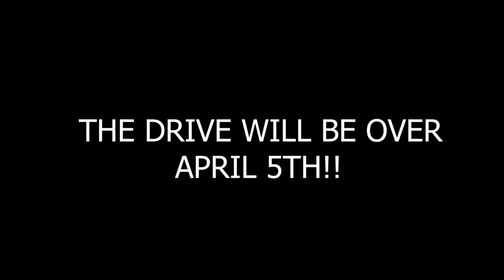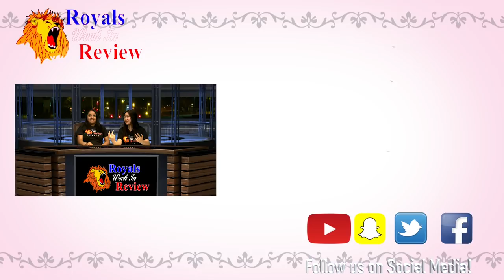Royals Week in Review - 3-22-2019 - S11E18 - Episode Number 312